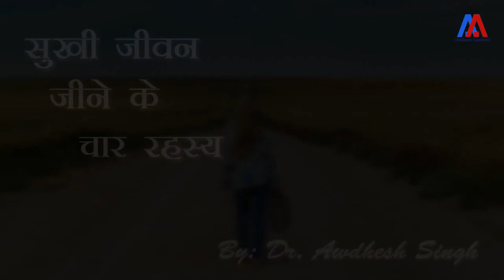सुखी जीवन जीने के चार रहस्य | Dr. Awdhesh Singh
हमारे लिए उन चीजों की सूची बनाना बहुत आसान है जो हमे दुनिया से या दूसरों से चाहिए जबकि हम ये भूल ही जाते है कि हमें भी उन्हें कभी न कभी कुछ न कुछ वापस देना पड़ता है| जब हममें से अधिकतर लोग सोचते हैं कि उन्हें कैसे खुश रहना है तो वो जीवन में उन "चीज़ों" पर ध्यान केंद्रित करते हैं जिन्हें वो पाना चाहते है| ये चीजें ठोस उपभोग्य सामग्रियां हो सकती हैं या वे "समय", "आंतरिक शांति" या "सच्चा प्यार" जैसे अमूर्त संसाधन हो सकते हैं। इस वीडियो में एक शांतिपूर्ण जीवन जीने के लिए खुशी का चार रहस्य पता चलता है।